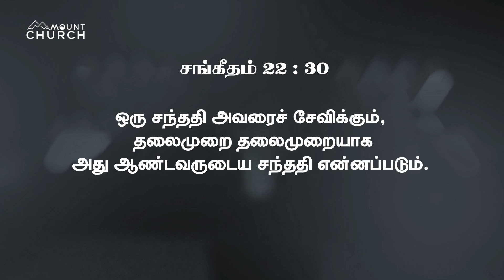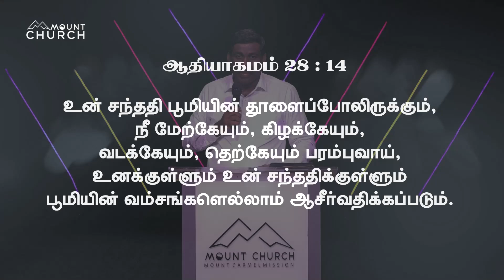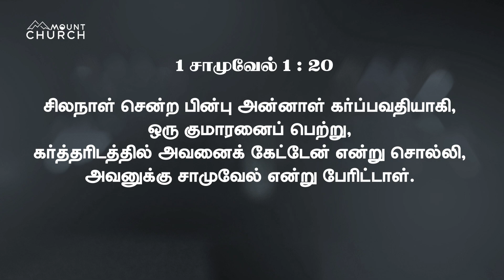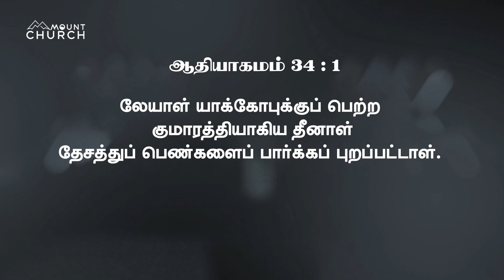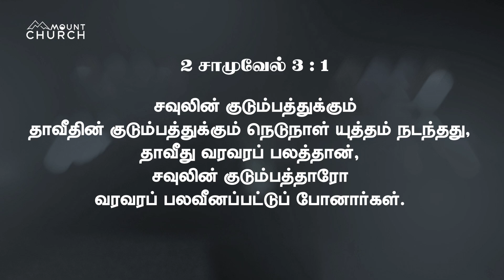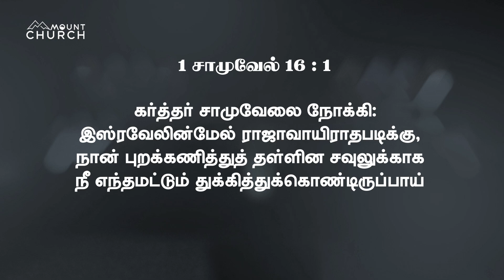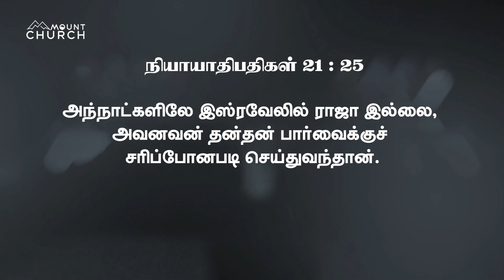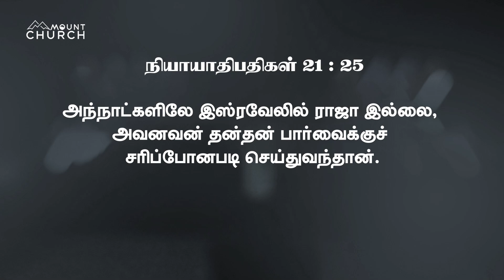சந்ததியின் ஆசிர்வாதம் || Bro.Anand || Blessing Prayer